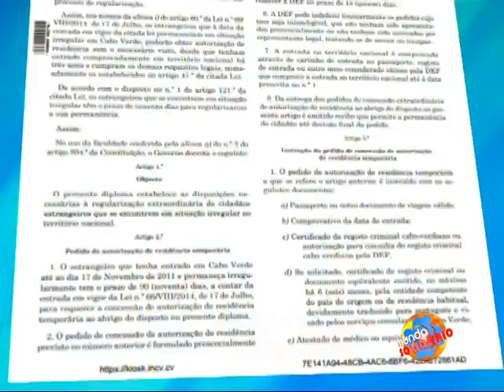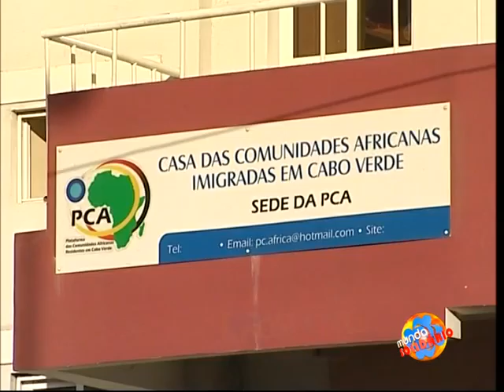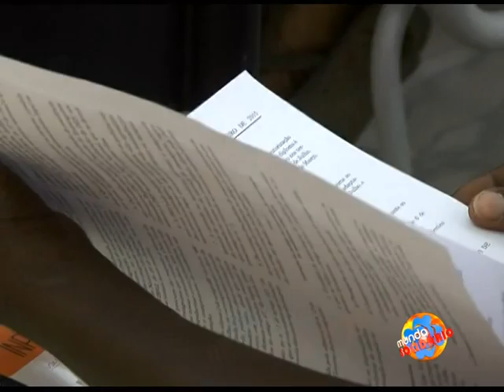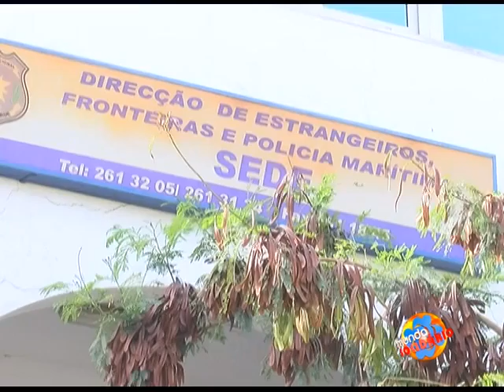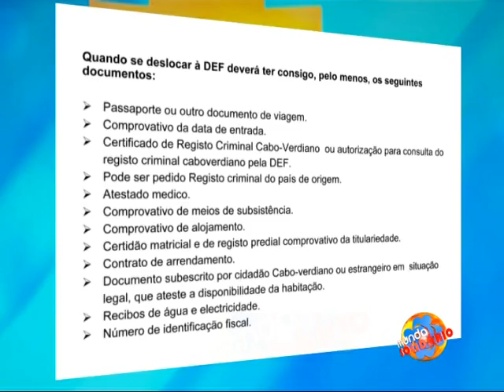Mundo Solidário TV T5 programa nº 7 Regularização dos imigrantes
A regularização de imigrantes ilegais, em Cabo Verde vai permitir “uma melhor integração dos mesmos